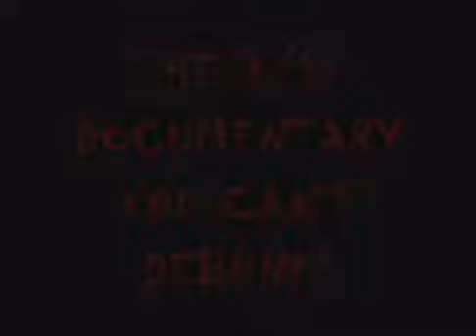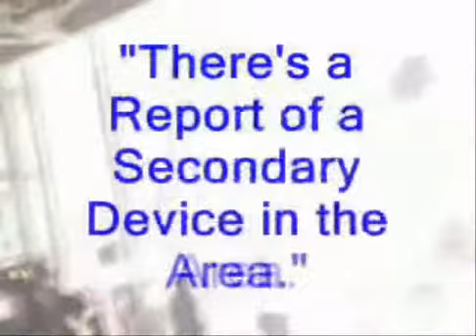911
Is there anything left to say?!